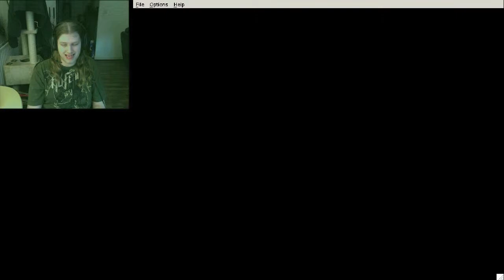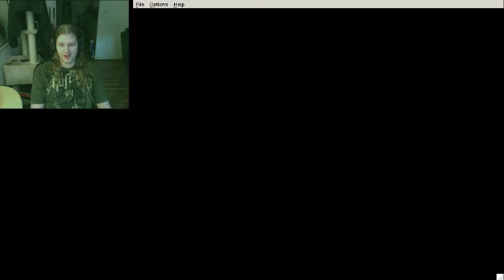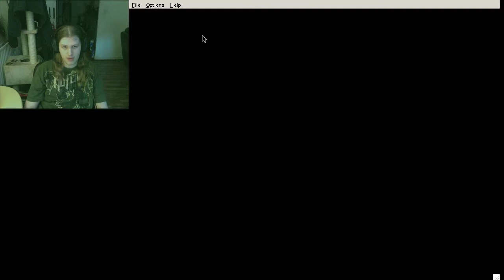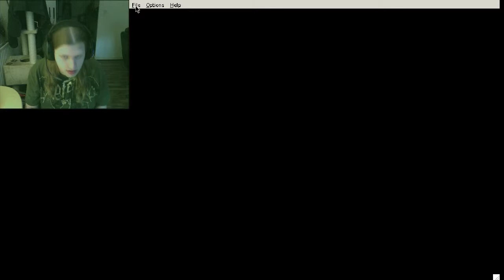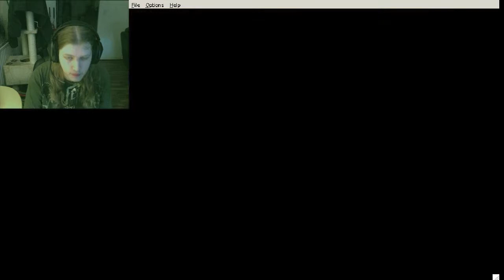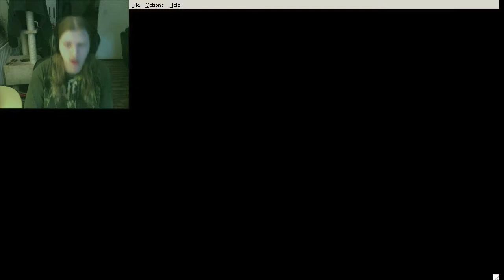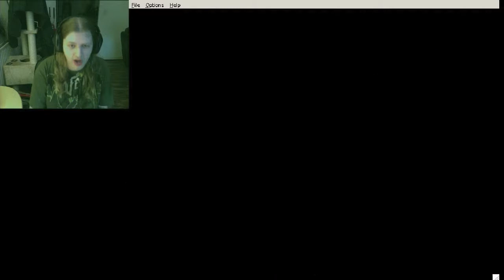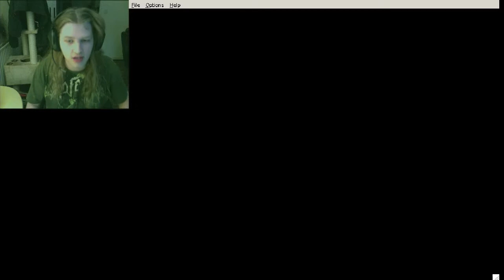I Wanna Be The Guy - 02 - 'Jumps for Days'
-THE IMPOSSIBLE-
('The Impossible' is a series of videos where I playthrough really difficult games, and it's main focus will be rampant deaths and repeating progress)

Intro and Outro Song created by "Teknoaxe". It's called "Haunted Ballroom" and you can listen to it here: